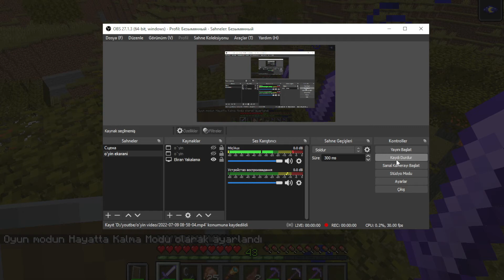MINECRFTDA WARDEN UYINI TOPDIM.(ABDULLOH)